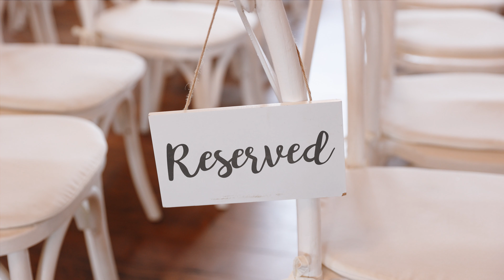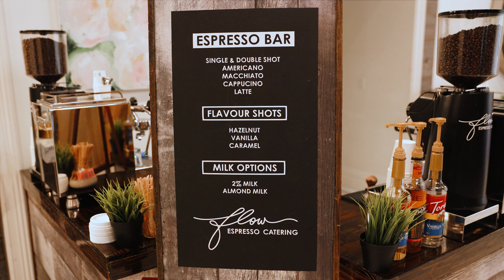Victoria & Jordan's romantic and fun fall Elora Mill Wedding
Victoria and Jordan's wedding at the stunning Elora Mill in Elora, Ontario was an incredibly fun wedding day that we will always fondly remember.